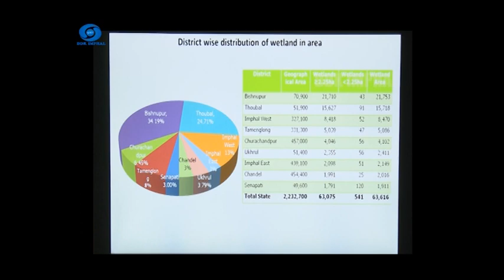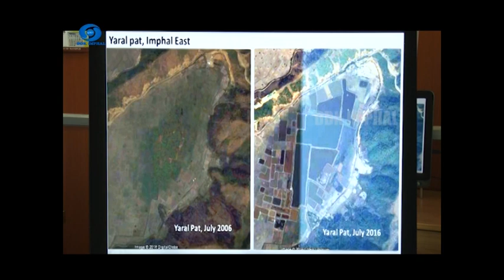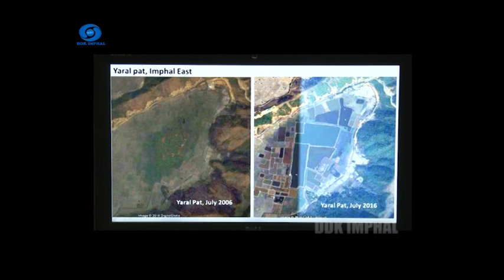ENVIRONMENT PROGRAMME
DDK IMPHAL PRESENTS ECO-MANIPUR | ENVIRONMENT PROGRAMME

TAKING THE LONG VIEW

Anchor : Arambam Rina

Script : BM Sanzu

Voice Over : K. Phulchand

Camera & Sound : L. Nanda

Graphic & Editing : Surjit Laikhuram

Produced By : R.K. Robindro